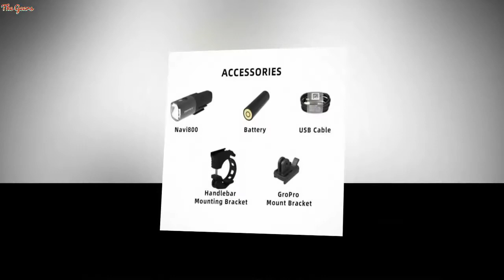Bicycle Smart Headlights Waterproof Road MTB Bike Enfitnix Navi800 Handlebar Front Light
Bicycle Smart Headlights Waterproof Road MTB Bike Enfitnix Navi800 Handlebar Front Light Usb Rechargeable 800Lumens

US $46.65

Origin: CN(Origin)Model Number: Navi800Mounting Placement: HandlebarPower Supply: Battery